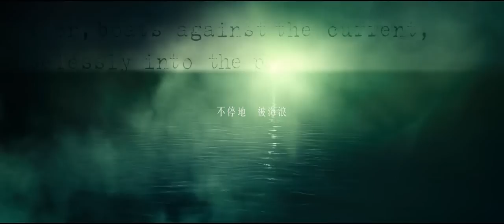【Jay/Nick】Too Young Too Beautiful（The Great Gatsby 2013）